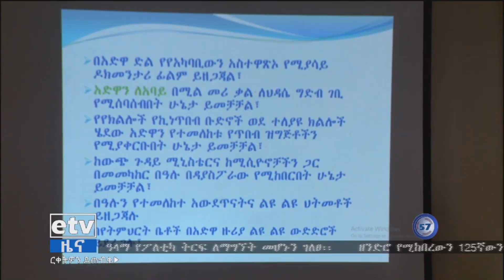መገናኛ ብዙኃን የአድዋን ድል ታሪክ የአሁኑ ትውልድ በሚገባ እንዲያውቀው ሚናቸውን መወጣት እንዳለባቸው ተገለፀ፡፡|etv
መገናኛ ብዙኃን የአድዋን ድል ታሪክ የአሁኑ ትውልድ በሚገባ እንዲያውቀው ሚናቸውን መወጣት እንዳለባቸው ተገለፀ፡፡